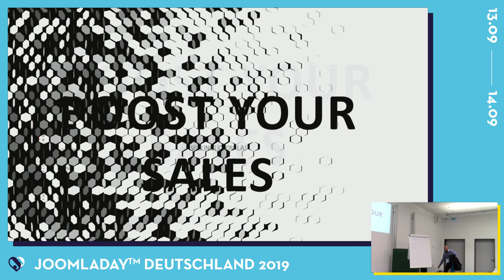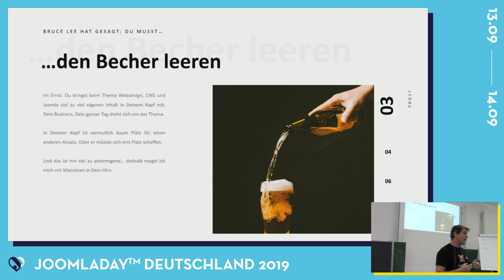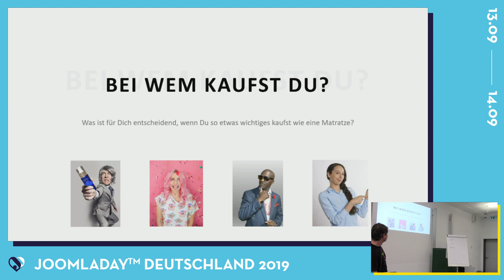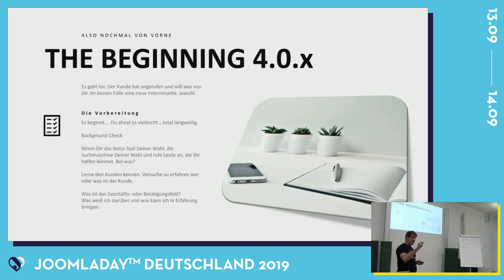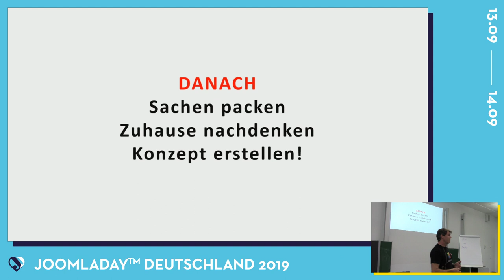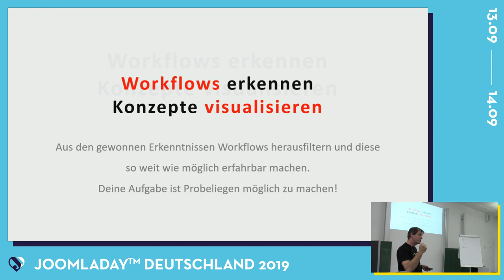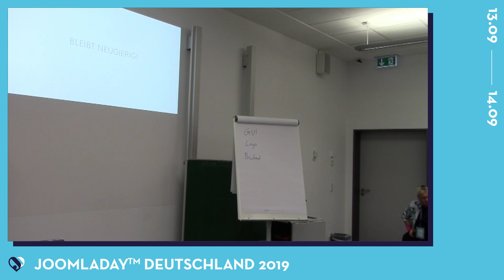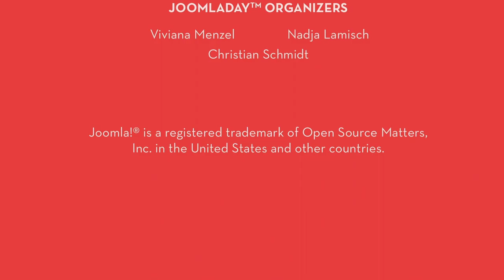JD19DE - Selling Joomla! - BOOST YOUR ORDER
Von Holger Kremers

Wie verdammt nochmal bring ich denn meine geilen Konzepte und Webseiten mit Joomla an den Kunden? Und dann auch noch an möglichst viele Kunden!

Aus der Realität für die Realität! Fernab von allen "Werde steinreich im Web"-eBook Ratgebern betrachten wir die Gefühlswelt der potentiellen CMS Kunden und finden einen Weg Ihnen genau das zu geben was sie wollen.